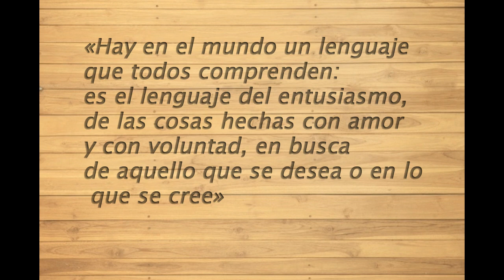tecnica casandra 3 de la serie